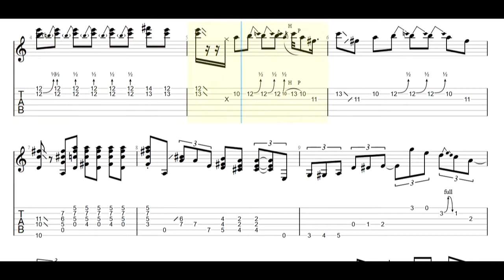Brownie McGhee - That's How I Feel Guitar Tabs [TABS]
Brownie McGhee - That's How I Feel PDF AND Guitar PRO Tabs [TABS]